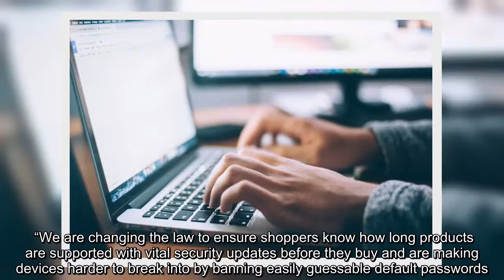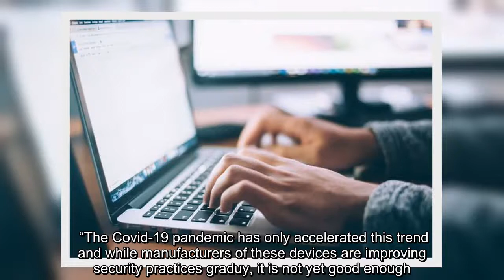✅ New law could force tech firms to say how long smartphones will receive updates